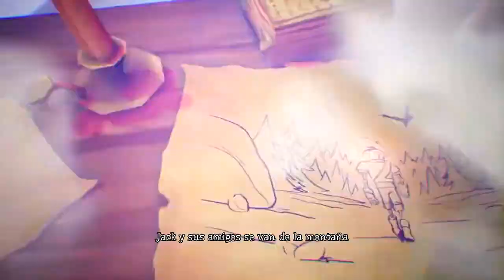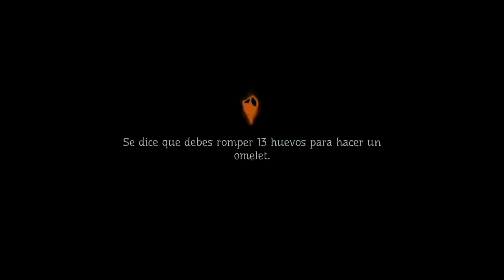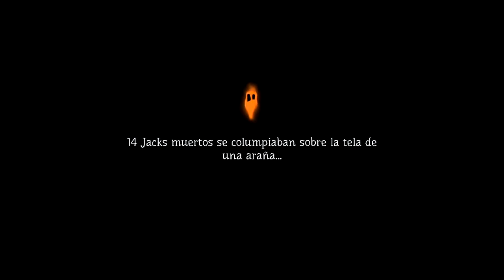PUMPKIN JACK en Español - Vídeos de Juegos de Halloween - El Pantano Maldito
Videojuego Pumpkin Jack "El rey Calabaza" para Nintendo Switch gameplay en español - Parte 3 "El Pantano Maldito y la Bruja Vegana". Los mejores vídeos de juegos de  de Halloween y videojuegos de  para la Noche de Brujas en español.

¡Hola, Bienvenid@ a Juegos Sorpresa! Los mejores vídeos de juegos, gameplays y walkthroughs de videojuegos divertidos en español latino.

¡Pumpkin Jack es un escalofriante juego de plataformas 3D en el que encarnas a Jack, el mítico señor de la calabaza! ¡Sumérgete en una aventura épica a través de paisajes sobrenaturales y ayuda al mal a aniquilar el bien!

Un colorido escenario de : viaja por niveles con paisajes espeluznantes y ambientes fascinantes que han sido diseñados con una paleta de colores vivos y unos efectos de luz de alta calidad.

Lucha por tu vida: con desafiantes bestias acechando a la vuelta de cada esquina, deberás dominar el arte de realizar combos de ataque, esquivar y calcular tus movimientos para sobrevivir a las dinámicas batallas en tiempo real. Además, tendrás que desbloquear armas y escoger bien cuáles utilizar para derrotar a todos aquellos que se opongan a ti.

No pierdas la cabeza: resuelve acertijos centrados en la física, la gravedad y la reflexión como Jack o abandona tu cuerpo y usa tu llameante cabeza para quemar libros, machacar algunos topos, crear caminos para las esferas mágicas y mucho más, ya que cada nivel incluye nuevos y emocionante desafíos.

Encuentra amigos que luchen a tu lado: Jack cuenta con serviciales compañeros que lo ayudarán en su viaje, entre los que se encuentran un búho arrogante que ejerce de guía y un cuervo impertinente que está deseando facilitar los ataques a larga distancia.

¡Sumérgete en una aventura épica y ayuda al mal a aniquilar el bien!